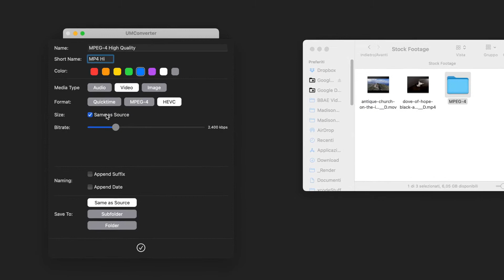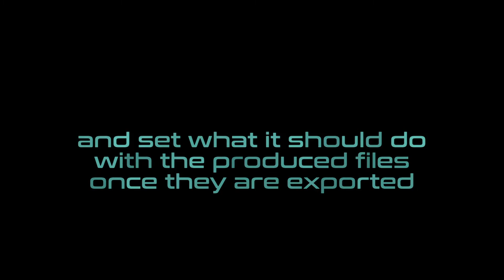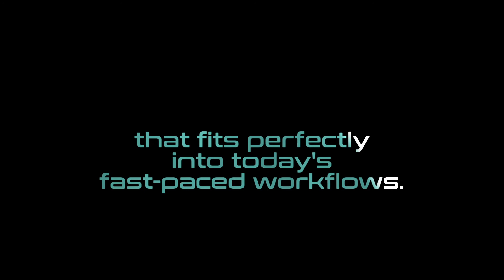Ulti.Media Converter: fast media transcoding for macOS for audio, video and images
Ulti.Media Converter
Quickly Transcode video, audio and images with full customizability.

Ulti.Media Converter converts and transcodes video, audio and images, designed to maximize your workflow and offer great personalization.

Create new settings and set the output format, specify all the preset's characteristics, give it a name and a color, and set what it should do with the produced files once they are exported.

Define as many parameters as you want, with maximum freedom.

Drag the files you want to convert to the preset pane and Ulti.Media Converter will quickly perform the transcoding, export the files with the specified name and renaming policies to the specified folder or subfolder.

Ulti.Media Converter is a very simple, yet very quick app that fits perfectly into today's fast-paced workflows.

Ulti.Media Converter requires Macintosh running macOS 11 or higher and runs natively on Intel and Apple Silicon processors.